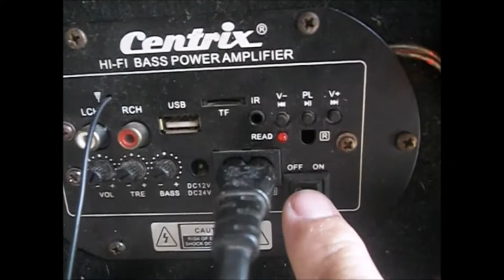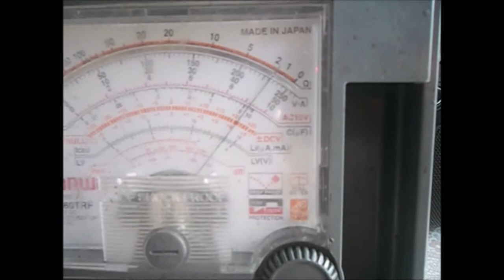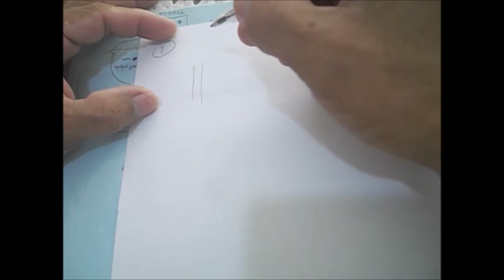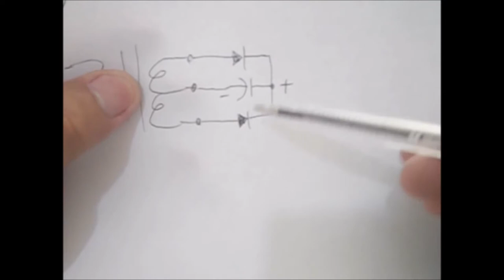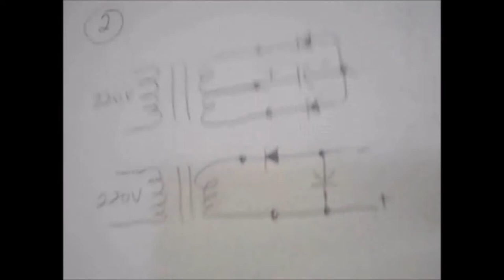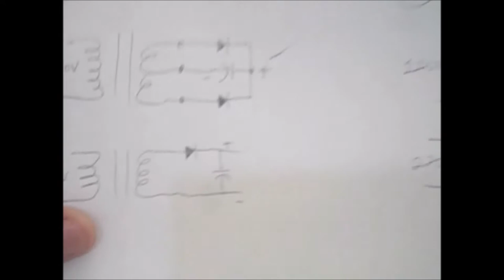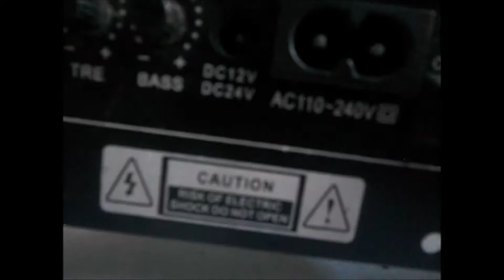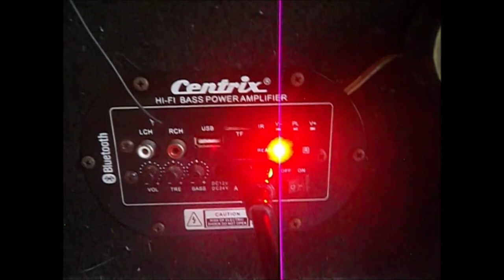CENTRIX AMPLIFIED SPEAKER REPAIR (Madaling solusyon)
Repairing a burn power supply of Centrix amplified speaker, and also discuss a half wave connection.